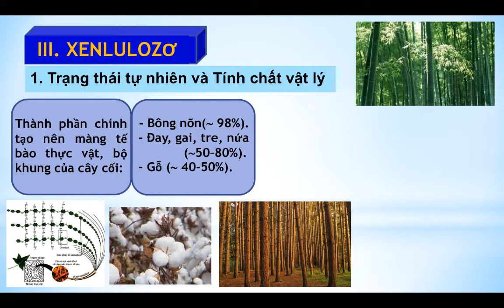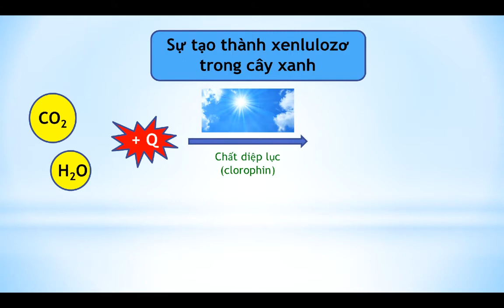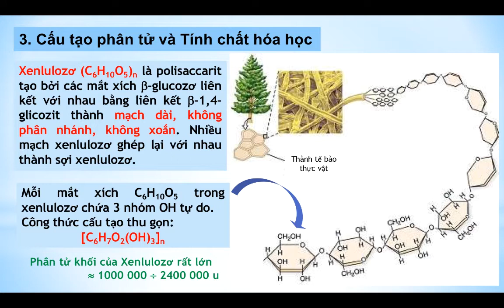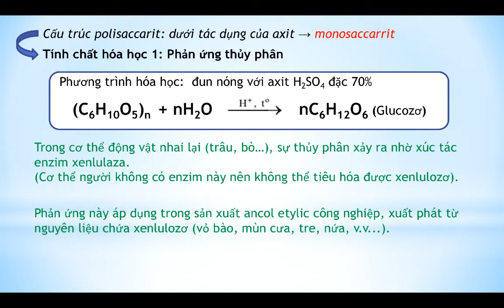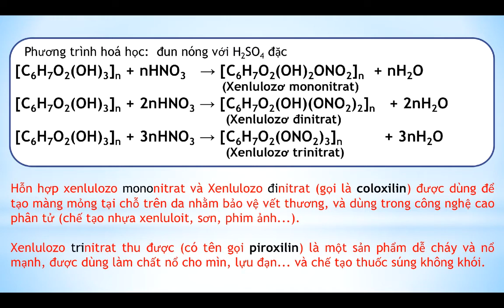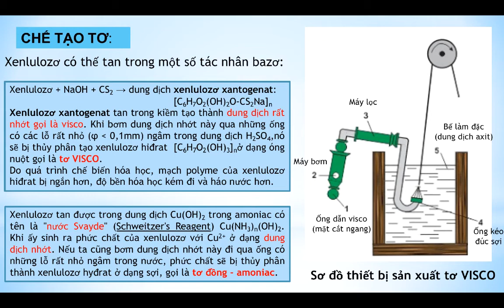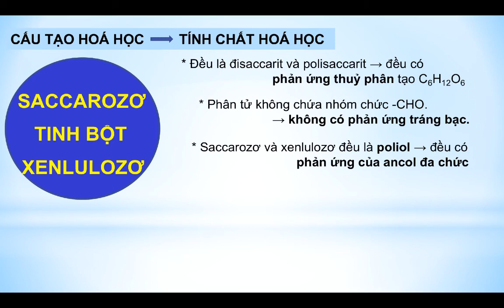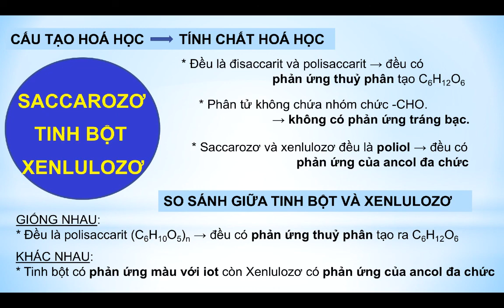Bài 6 - Xenlulozơ - Hóa học 12 - Chương 2 - OLM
Tương tác trực tiếp tại 6 xenlulozơ
Bài giảng lý thuyết về Xenlulozơ theo SGK hóa học 12 THPT